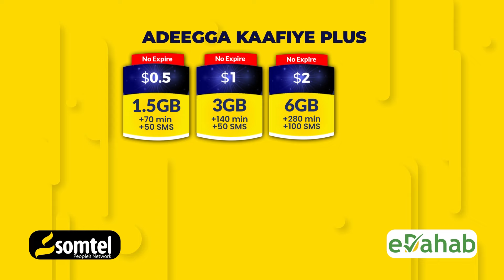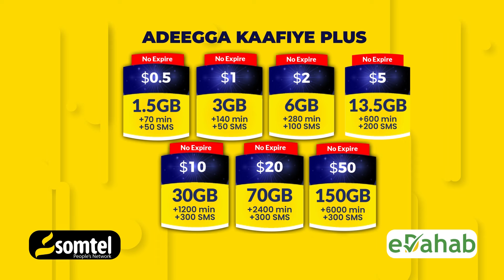Bilaal Bulshaawi Maanta wax aan guul ahayn kuma qanceyno,waxaan nahay Awlaadul Caasimah